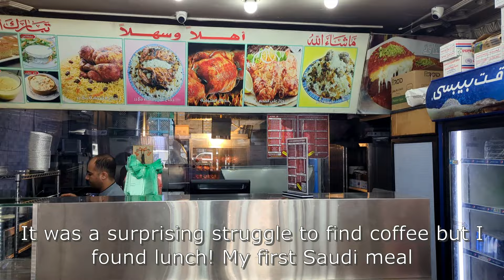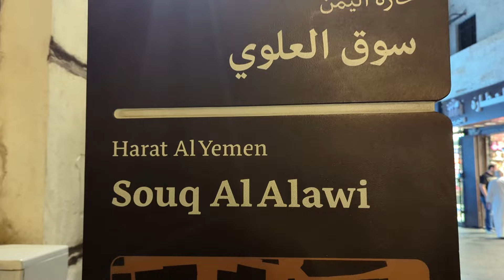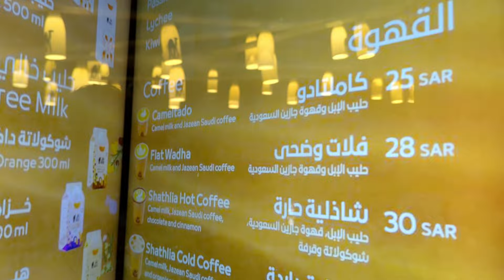First time in Saudi Arabia 🇸🇦, Jeddah during Ramadan.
My first time in Saudi Arabia, where I arrived during Ramadan and it was a complete eye-opener. I visited Jeddah and was instantly surprised by the kindness of complete strangers. My preconceptions about the country were challenged as people invited me to share meals and welcomed me with open arms.

In this video, I take you through the first three days of my trip to Jeddah, where I not only explored the city but also decided to experience the food fasting aspect of Ramadan. It was my way of connecting with the culture and understanding the significance of this important time for locals.

This was just the beginning of my one month journey in Saudi Arabia, and it completely changed my perspective on the country.

SEE BELOW FOR A LIST OF EQUIPMENT I COULD NOT TRAVEL WITHOUT.
But these items are listed in order of things I could not travel without.

The most important item I travel with is this WATER FILTER. Drink water from ANYWHERE, Pakistan tap water or mountain streams:

This CAMERA is lightweight and takes amazing footage, its perfect for travelling:

Compression packing cubes mean I can fit more in my backpack but take up less space:

This EYE MASK means I can sleep in 12 bed dorms and feel like it's a private room:

Simple but effective EAR PLUGs. In combination with the eye mask this means I feel like there's no one else in the room with me.